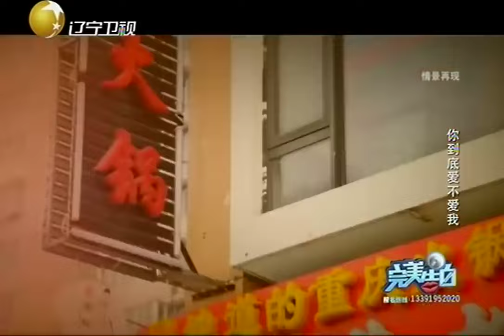【完美告白】為追男神自斷及腰長發 男生昔日戲言如今成真